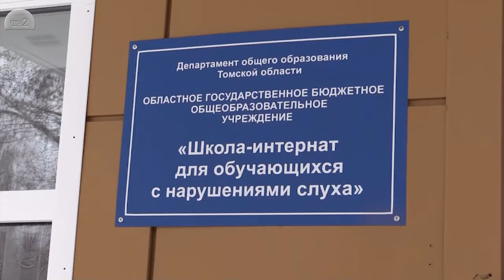В Томске МЧС помогает убирать снег